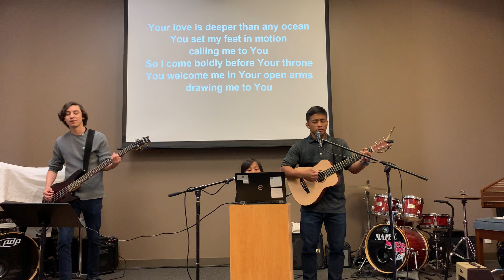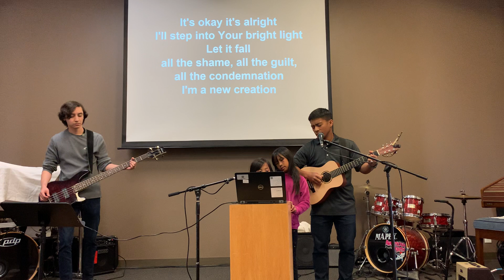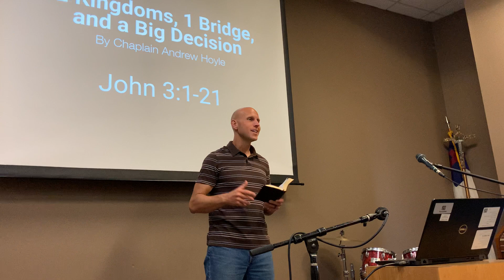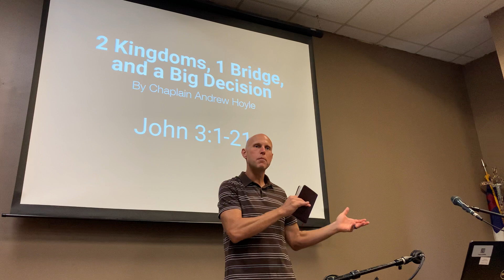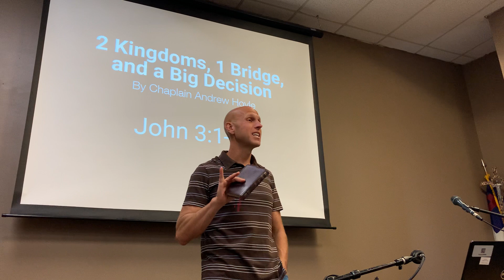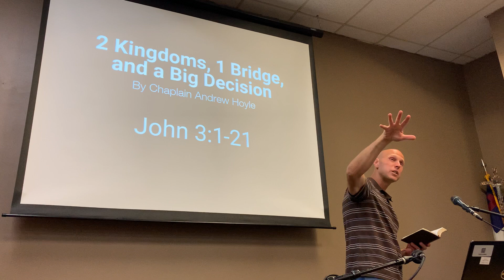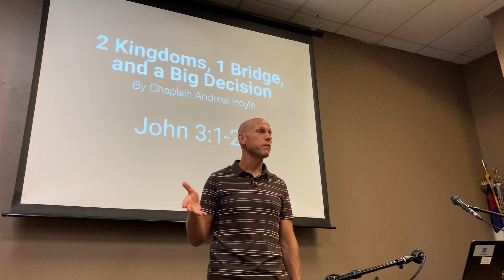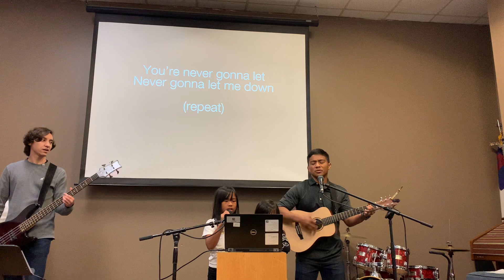Camp Horno Chapel Service (John 3:1-21) 28 June 2020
Tonight we said goodbye to two find Americans Andrew Hoyle and Cody Thomas. They will be PcsIng soon and we will truly miss their fellowship and ministry.

Andrew Hoyle preached on John chapter 3 verses one through 21 and the truth that Jesus is the One bridge between two kingdoms.